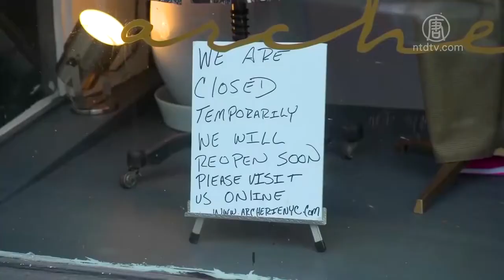全面遏制中共 美众院成立中国行动组 720P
文章标题：全面遏制中共 美众院成立中国行动组

【新唐人北京时间2020年05月08日讯】美国众议院共和党领袖凯文‧麦卡锡周四(5月7日)宣布﹐成立一个由15位共和党议员组成的中国行动组﹐审查国会对华政策﹐反制中共“跨领域”威胁﹐包括调查中共在本次疫情扩散中的作用。

众议院共和党领袖麦卡锡周四表示，鉴于中共已在各领域对美国构成挑战﹐包括当前的疫情危机﹐他宣布成立一个由15名共和党议员组成的中国行动组﹐全面审查国会对华政策﹐并在10月提交报告﹐给出建议。

美国联邦众议员 Kevin McCarthy﹕“行动组将审视广泛的中国相关问题﹐包括以美国为目标的影响力运作﹐如针对美国校园﹑智库和媒体﹔对我们政府和盟友的经济威胁﹐试图获取技术优势﹐以及在新冠病毒来源和扩散中的角色。”

一年多来，众议院两党领袖一直计划组成一个跨党派委员会，监督国会对华战略。 但民主党在二月份退出该计划。麦卡锡说﹐目前形势下﹐单纯等待风险太高﹐共和党只好采取行动。

美国联邦众议员 Kevin McCarthy﹕“我不知道为何(他们退出)﹐但是看到这一病毒所导致的﹐中共谎言的结果﹐现在比任何时候都重要﹐民主党人应加入我们。”

麦卡锡认为﹐中共在本次疫情中的表现﹐反映了其一贯的威胁性行为模式。

美国联邦众议员 Kevin McCarthy﹕“中共的隐瞒直接导致了这场危机。中共隐匿了这一疾病的严重性﹐领导了一场宣传战﹐指责美国﹐利用其(医疗品)供应施加影响力﹐并继续拒绝国际专家调查疫情。”

目前﹐中共病毒疫情已导致美国7万多人死亡﹐经济损失惨重﹐美国国会内要求对中共追责的呼声高涨。出任中国行动组主席的麦考尔(Michael McCaul)议员﹐主张要对疫情起源追查到底﹐让中共担责﹐并针对中共恶意行为进行全面反制。

新唐人记者王凯迪美国首都华盛顿报导

然后人数。

大纪元

2005年1月12日